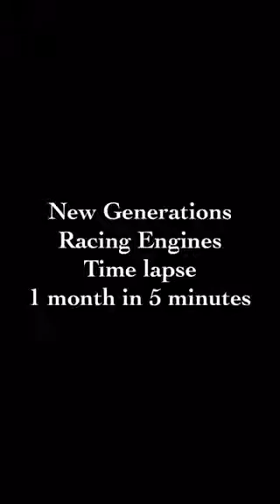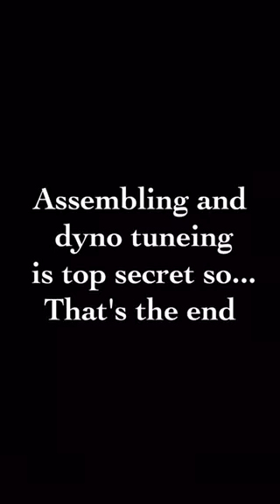New generation co op experience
My co op presentation at new generation